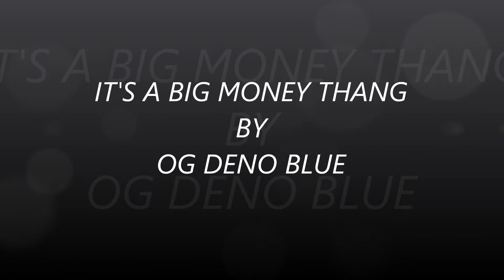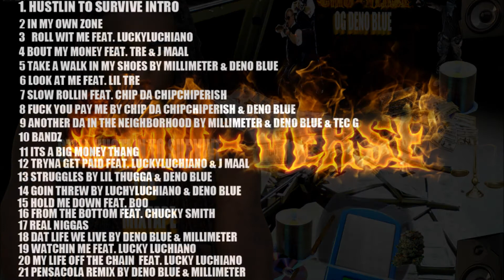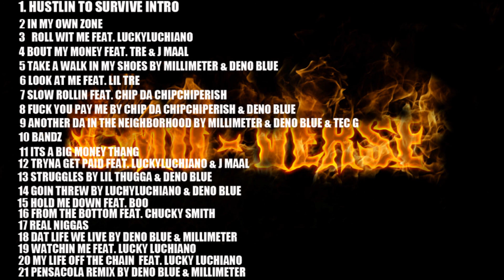BIG MONEY THANG by OG DENO BLUE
2013 MUSIC 7TH SOLO MIXTAPE RECORDED AT CMU STUDIO